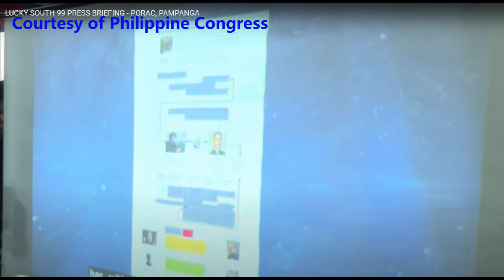FPRR DUTERTE's Adviser sangkot sa sindikato ng POGO and Illegal Drugs